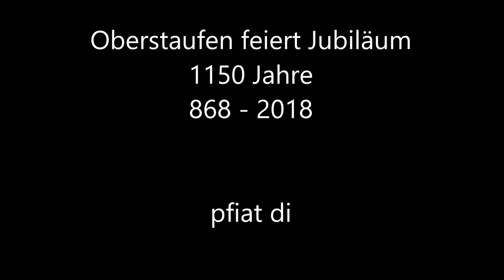Oberstaufen feiert Jubiläum - 1150 Jahre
Oberstaufen feiert Jubiläum: 1150 Jahre - vom 2. - 5. August